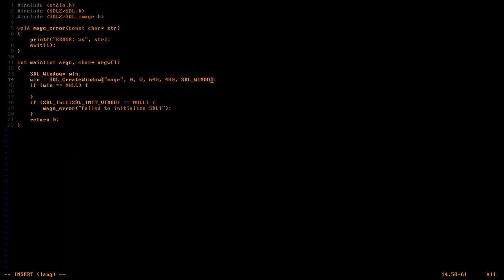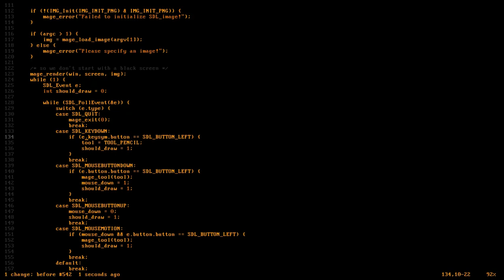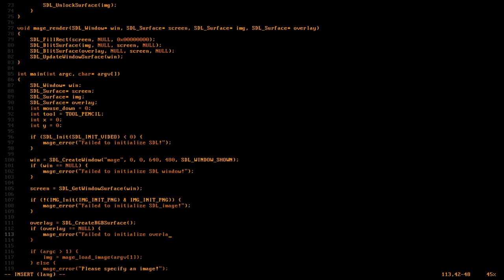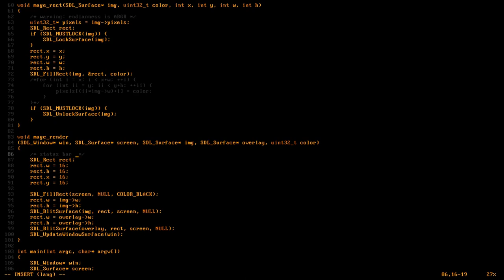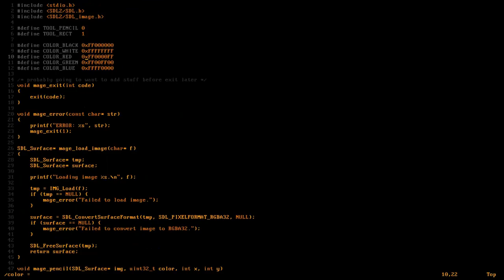Creating a simple paint program with C/SDL2